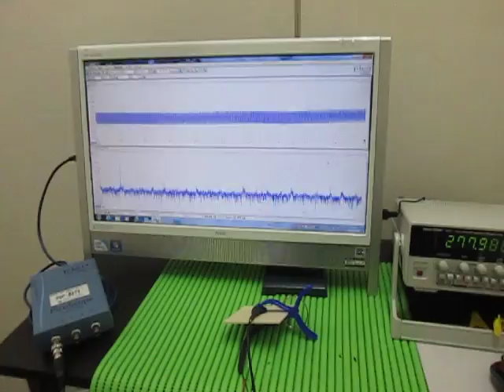超音波（表面検査）技術 Ultrasonic experiment